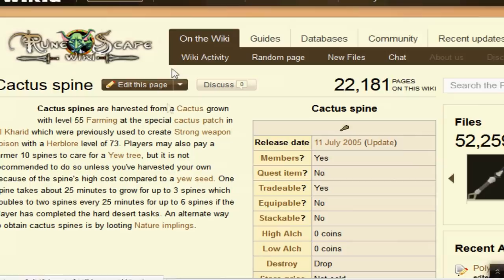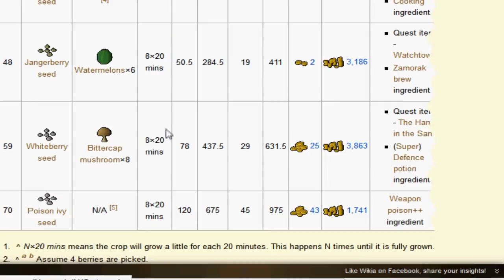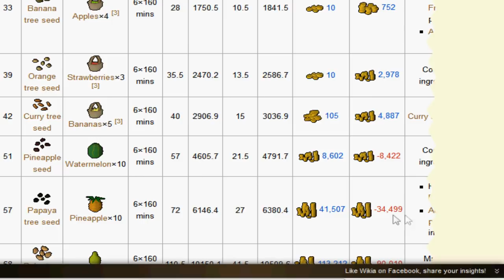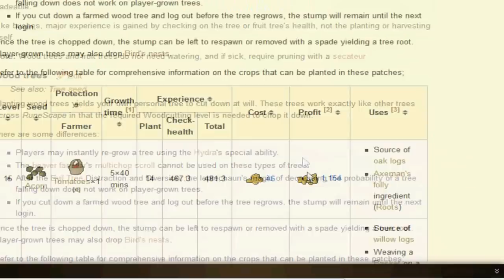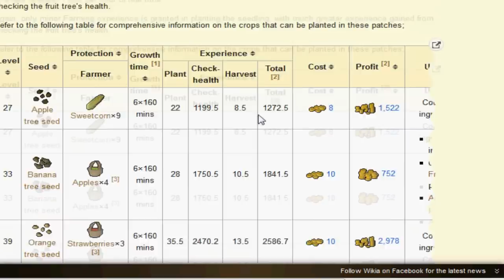RuneScape Oldschool [RS07]- Lets Play #014 Farming [German]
Clanchat: smuvii
Clanchatname XF
Gebt einfach smuvii in "chat betretten" ein...dann landet ihr bei mir und wir könn mit einander labbern;)

MfG...Manu